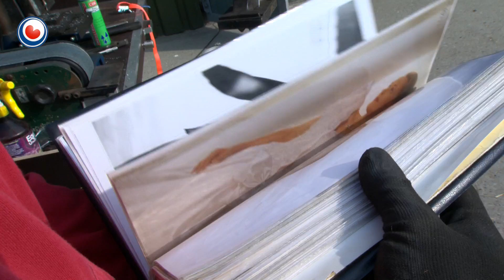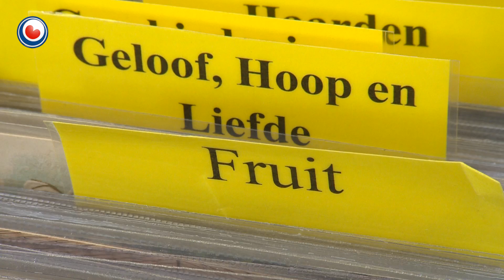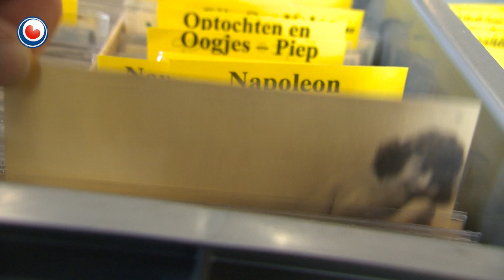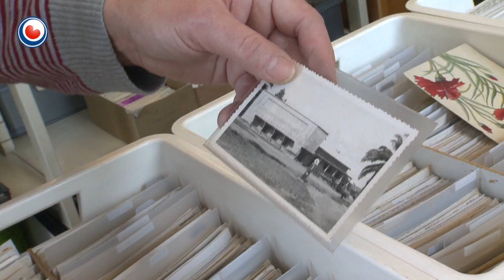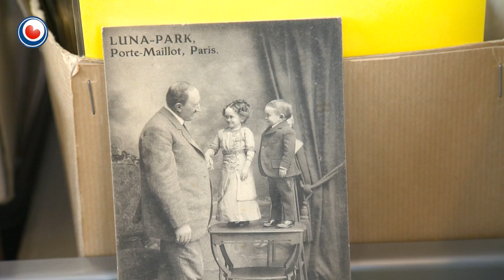Hea! fan 15 april 2015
Fan model nei hoefsmid... Naomi Weissenbach hat in soad by de ein hân. Doe't se 15 jier wie hat se meidien oan in modellewedstryd fan de Flair en hat tsien jier model west. Nei in kantoarbaan mei targets, aginda's en fergaderromtes fûn se it wol bêst. Se woe derút, nei bûten en pakte har bernedream op. Se keas foar de oplieding hoefsmid en op dit stuit binne al har dagen hiele goeie dagen.

Fruit, wc-potten, oanklaaide bisten. Men kin it sa gek net betinke of Jan Dantuma út Feanwâlden hat der in kaart fan. Mear as 1 miljoen âlde printbrievekaarten ferkeapet Jan in syn twaddehânsk boekwinkel. De kaarten wurde mar wat graach sammele troch minsken út it hiele lân. Want printbrievekaarten sammelje is no ienris ‘lykas ferealens, it oerkomt dy gewoan!’